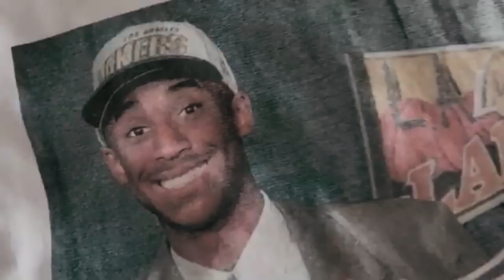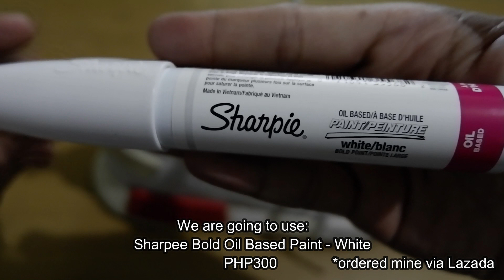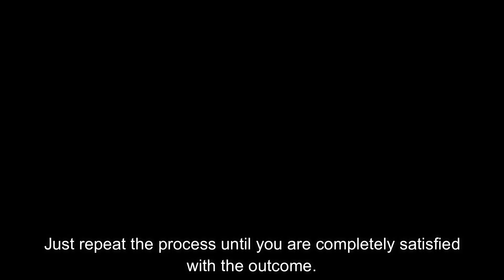UNYELLOWING ADIDAS BOOST USING SHARPIE! YELLOWING PROBLEM SOLVED!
Unyellowing Adidas Boost using Sharpie Oil Based Paint.
Yellowing no more!